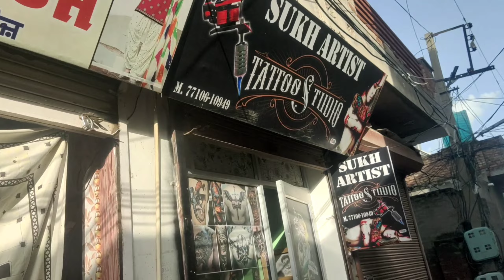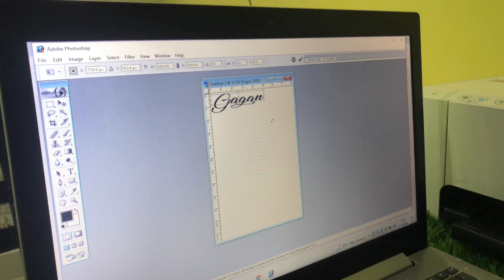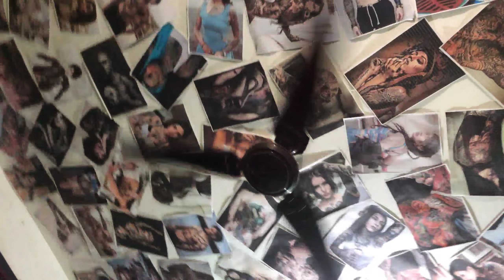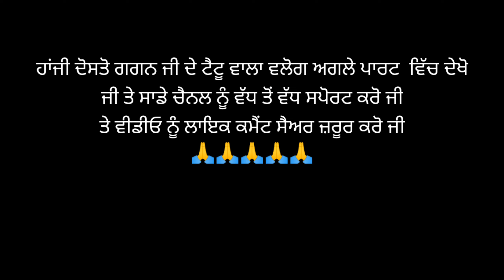Tatto Vlog | Shinda Adiwal And Gagan Tattoo Vlog | ਗਗਨ ਰੋਣ ਲੱਗ ਗੀ 😭😂 | Part 1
Tattoo Studio Full Address :-       Instagram I'd :- Sukh_Artist00
Madan Plazza Street , Civil Hospital De Opposit , Goniana Mandi
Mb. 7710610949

Shinda Adiwal new video
shinda adiwal new vlog
shinda adiwal latest vlog
gagan vlog
gagan new vlog
gagan shinde di wife di video
vlog video
vlog channel
vlog episode

hanji dost je kise ne koi gallbaat karni hove ta sanu instagram te msg kar sakde o

Instagram , Moj aap and All Social Media Name :- Shinda Adiwal